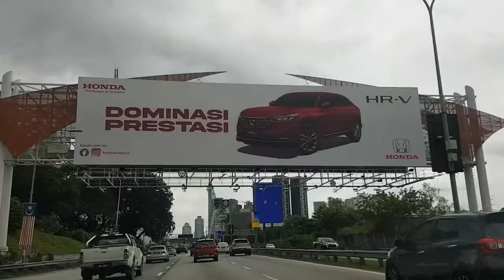ROADTRIP TO KUALA LUMPUR